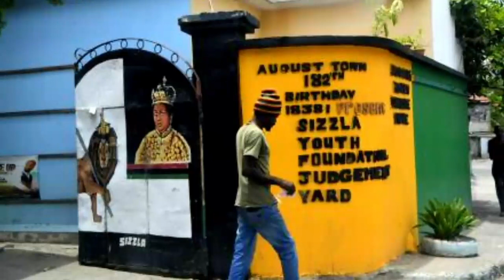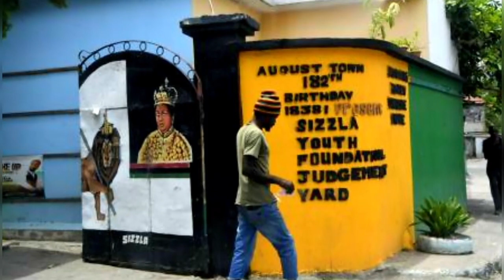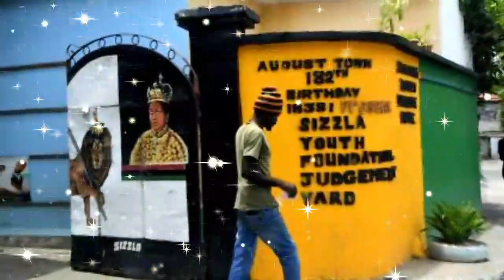Culture Dan Sister Share This! Merciless true Friends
please watch to the end family .